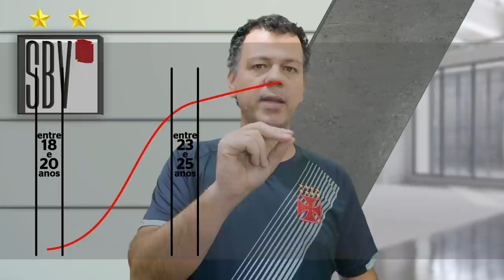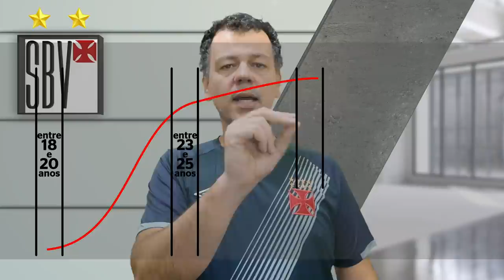Pra não dizer que não falei de YGOR CATATAU e MARCELO ALVES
No episódio de hoje a gente comenta as contratações por empréstimo de Ygor Catatau e Marcelo Alves, jogadores do Madureira que vem para a Colina Histórica por empréstimo até o final do ano.

Obrigado aos patrocinadores Naming Rights do canal JORGE NAVAES, FERNANDO B, FERNANDA AFC, HELIO SOUZA e MARCUS VINICIUS BARBOSA

✠ ✠ ✠ ✠ ✠ ✠ ✠ ✠ ✠ ✠ ✠ SAUDAÇÕES VASCAÍNAS✠ ✠ ✠ ✠ ✠ ✠ ✠ ✠ ✠ ✠ ✠